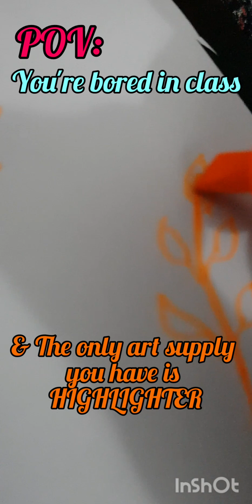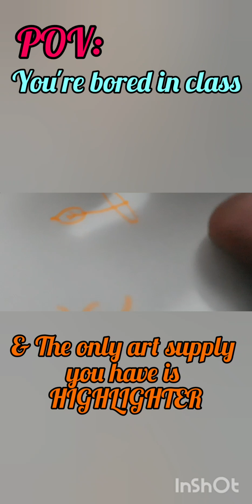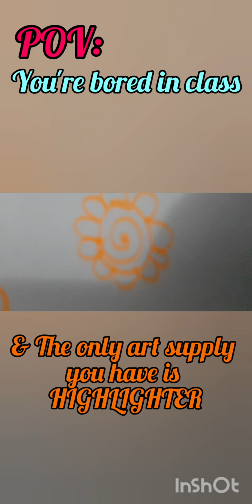POV: Highlighter is the only art supply you own (PART 1)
You're bored in class doodle these and pass your time finely🤗